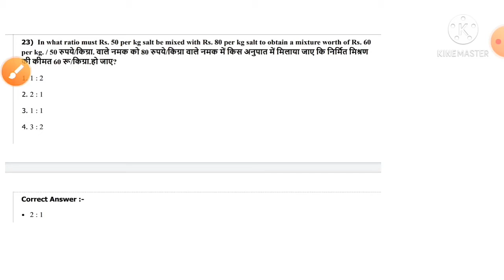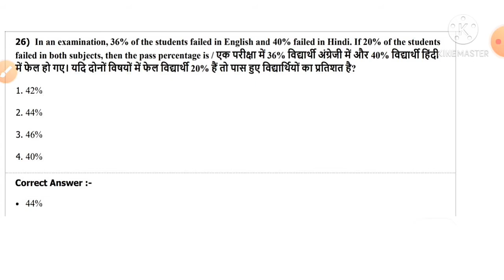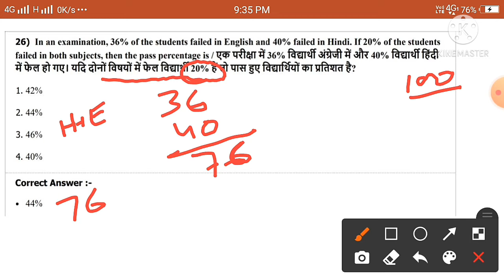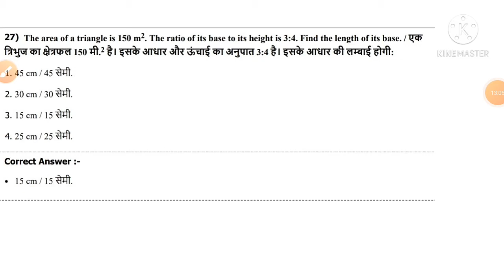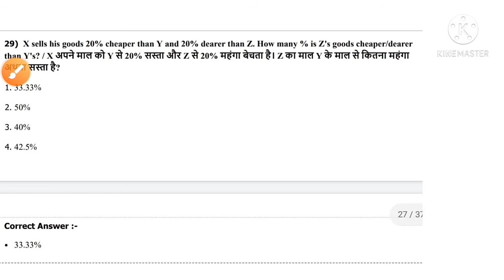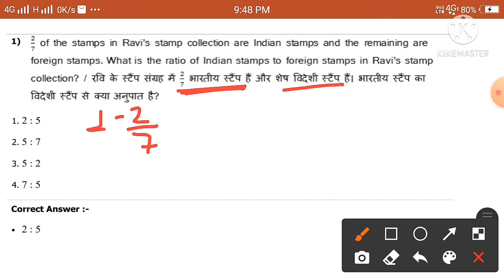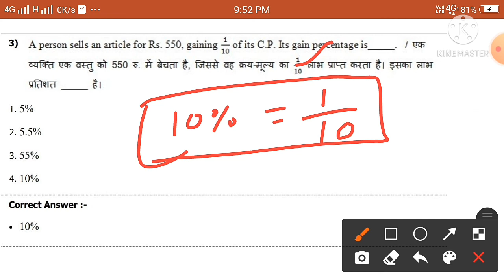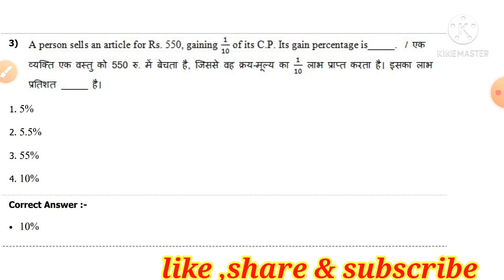MP Constable Previous Year Question (Maths) by raj sir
mp gk
gk for mp constable
general science for mp constable
science important questions for constable
important gk for mp constable
important science questions
mp constable gk classes
mp police gk classes
mp police general science
mp police science
science mp police science constable
gk  for police
science for mp constable
science important questions
general science for vyapam
mp constable previous year paper
mp police previous paper
constable paper
mp police paper
important questions for mp police

mp constable maths classes
mp constable maths solutions
mp constable previous year maths questions
maths with trick
mp.constable maths
mp police paper
mp police maths paper
mp police previous year paper
mp police previous year maths paper
constable coaching classes
 mp constable coaching classes
mp police coaching classes
vyapam coaching classes
vyapam maths
maths for mp constable
maths for mp police
maths for vyapam
maths coaching classes
vyapam previous year paper
constable previous year paper.
mp constable maths important questions
mp police maths important questions
important questions for mp constable
police ,police ,
constable
mp constable
mp.police
percentage for mp constable
profit loss for mp constable
current affairs for mp constable
static gk for mp constable
static gk